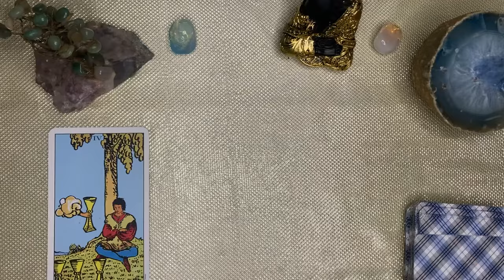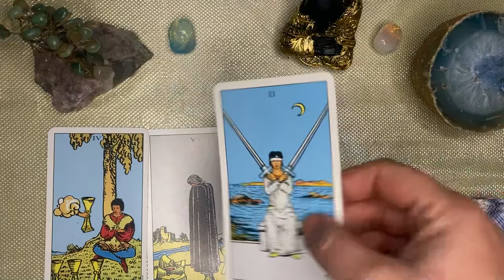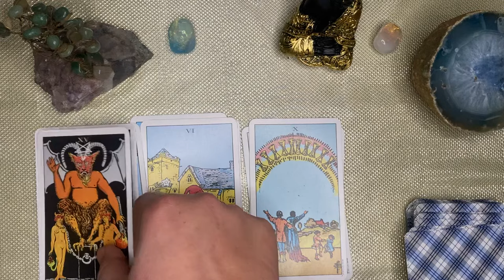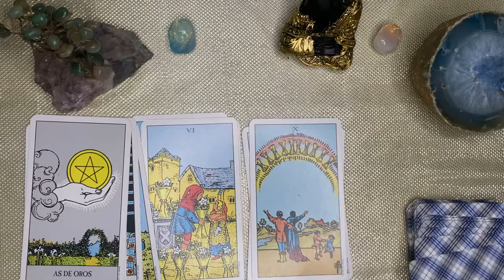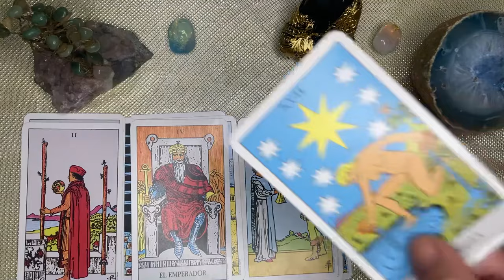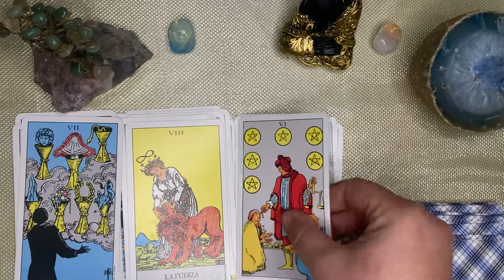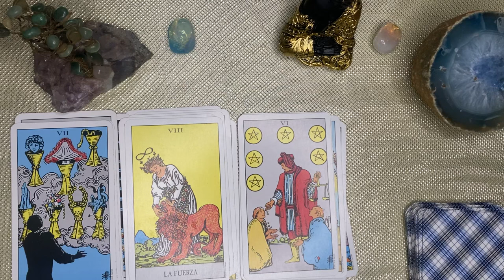ARIES,🌙🌞 ALGUIEN DEBERA MORIR! Y ALGUIEN QUE AMASTE CHOCARÁ CONTIGO! Y NO IMAGINAS EL FINAL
Lo que no te resuene solo déjalo fluir 🪁 Quiero agradecerte por todos los me gusta, por todos los comentario y por siempre apoyarme en este viaje. d